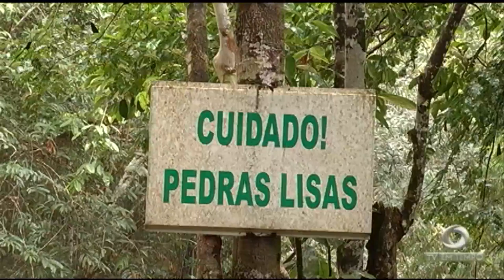Bombeiros acredita ter localizado o corpo da contadora carioca que caiu na cachoeira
03º BLOCO JORNAL 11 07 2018 - Corpo de bombeiros acredita ter localizado o corpo da contadora carioca que caiu na cachoeira